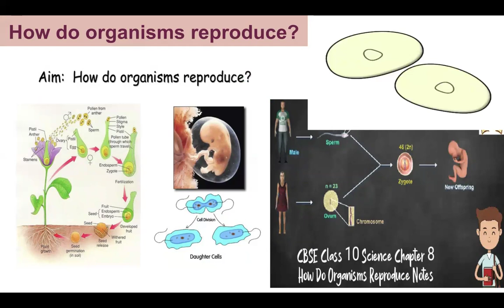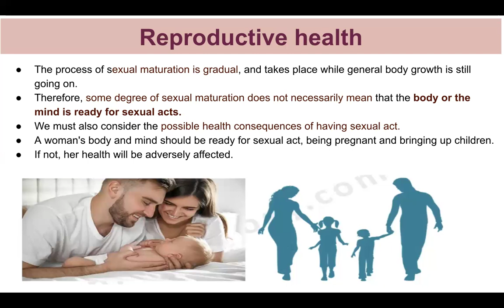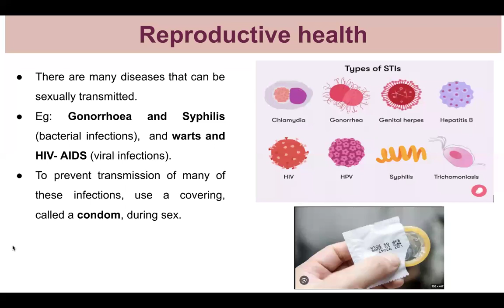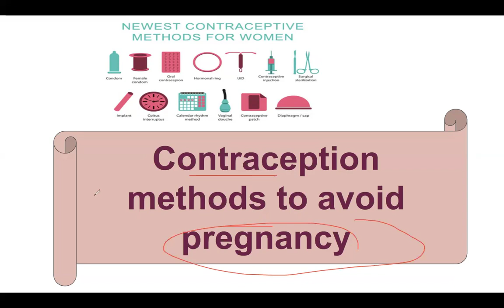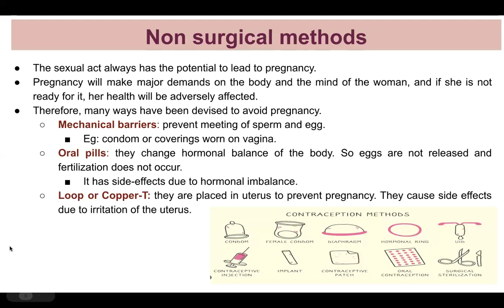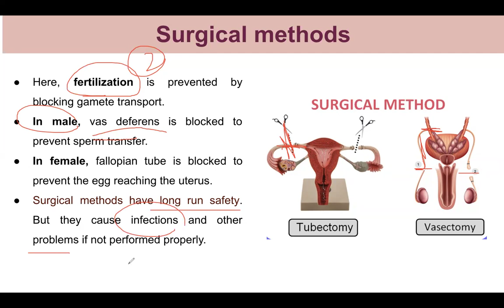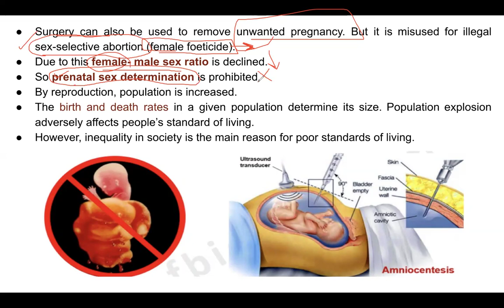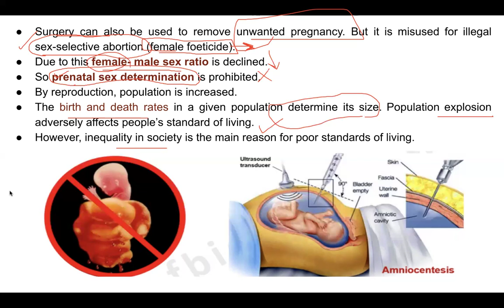How do organisms reproduce? (part6)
Hello everyone,